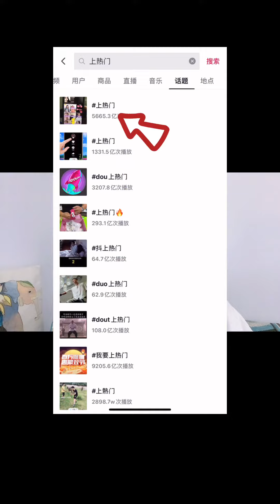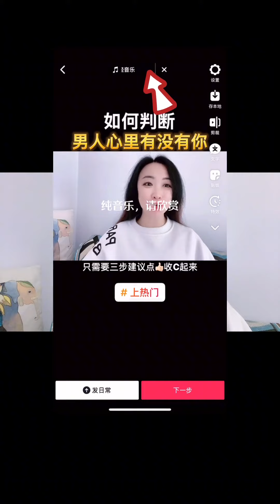经营短视频运营的快来学下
经营短视频运营，小白，新手可以学习下